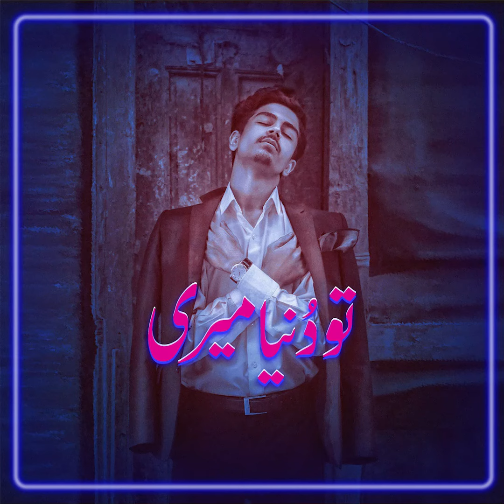Tu Dunia Meri - Numan Ahmed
Written/Composed/Performed by NUMANXAHMED

Connect

Photography by: @hhclicksofficial

Artwork by: @rizfilmss

Lyrics:

Tu Dunia Meri
Main chaand Numa

Tu Khushbo Meri
Main Bikhra Huwa

Jaaye Tu Jahaan
Main Sath Hon
Tere Wahaan

Yeh Raastay Taweel Hain
Woh Manzilayn Haseen Hain

Main Chand Hon
Tu Chandni

Main Raag Hon
Tu Raagini

Yeh Phul Sookh Say Gaaaye
Yeh Dil Doobtay Gaaye